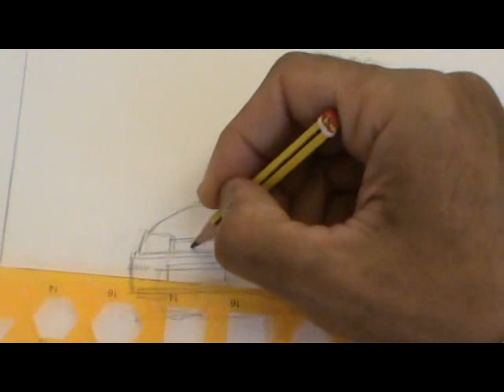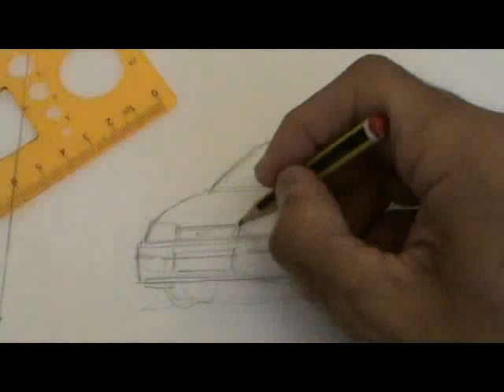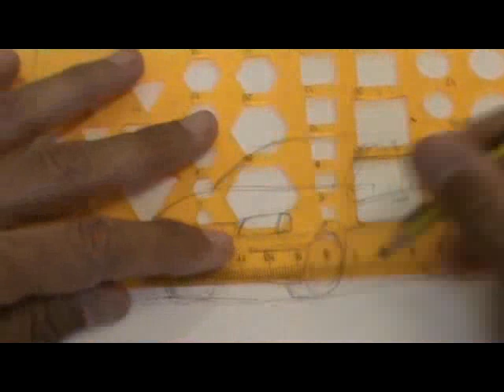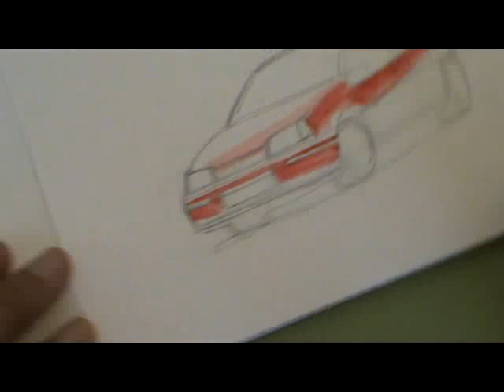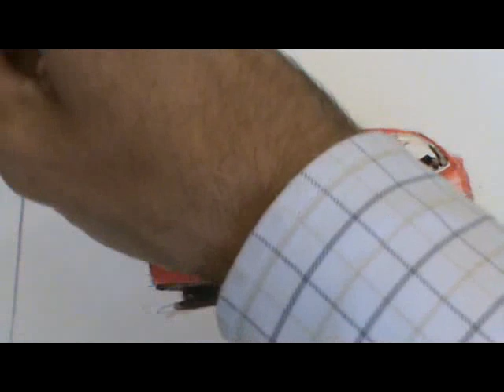Boceto de Opel Kadett GSI con acuarela